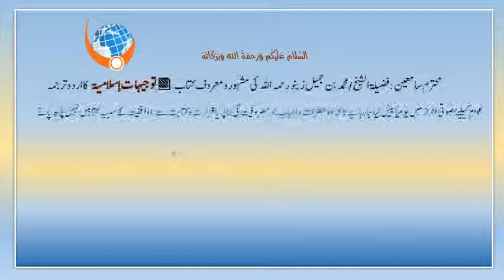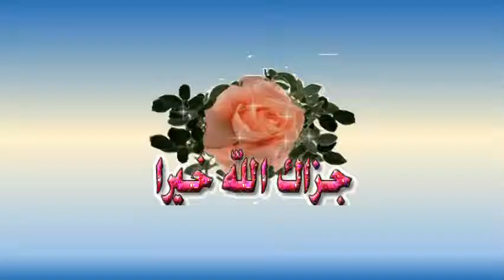Taujihaat e Islamiyah Dars No:12 توجيهات اسلامية : درس نمبر(12) سيد أيوب العمري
محترم سامعين :فضيلة الشيخ /محمد بن جميل زينو رحمه الله  كي مشهورو معروف كتاب📗 توجيهات إسلامية   كا اردو ترجمه
 عوام كيليۓ صوتي  انداز ميں يومياً پيش كيا جارها هے تاكه وه حضرات و احباب جو مصروفيت كي بنا پر يا قراءت وكتابت سے نا واقفيت كے سبب كتابيں نهيں پڑھ پاتے...
الله تعالى  سے دعا ہیکہ وہ اس عمل كو تمام امت كے حق ميں فائده مند بنائے...آمين